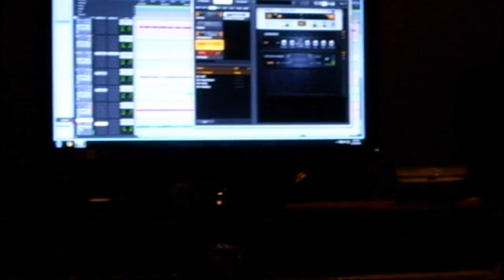Chisel - The Rival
It's OUR number one single! As in it's the first song we recorded...